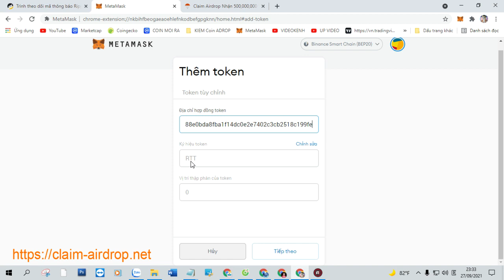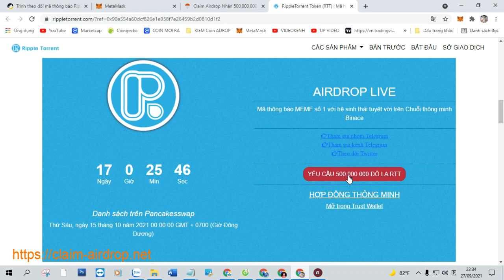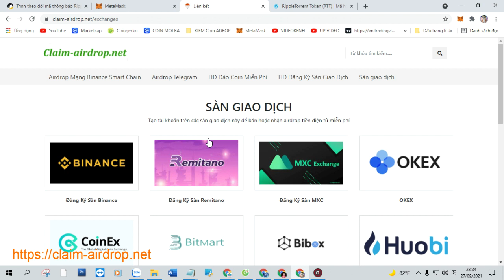Claim Airdrop Nhận 500,000,000 Token Ripple Torrent (RTT), Mạng BSC Ví Trustwallet, MetaMask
+ Bước 1: Sao chép Contract :  0x988e0bda8fba1f14dc0e2e7402c3cb2518c199fe

+ Bước 2: Truy Cập Web Tại Đây Click ( Claim Airdrop ) Nhận Token